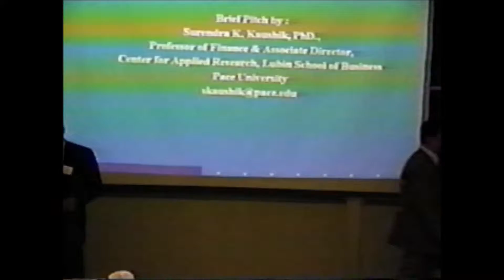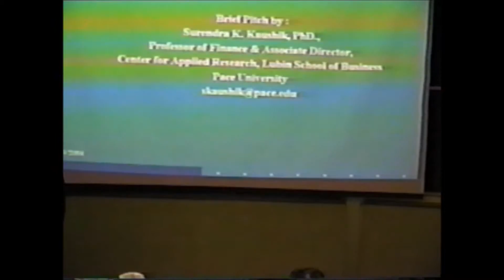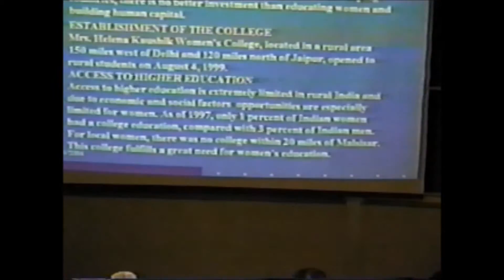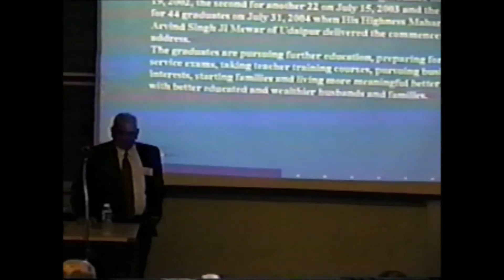2004 Inaugural Pace Pitch Contest - Professor Surrendra K. Kaushik